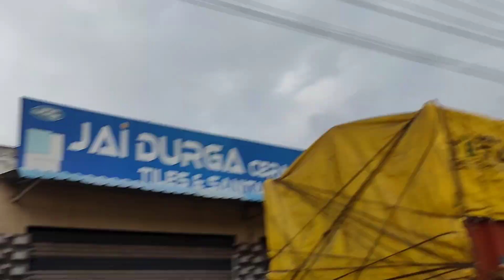Khammam | Bypass road | Telangana | Telugu vlogs